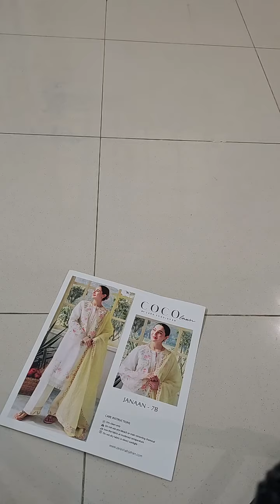Coco by Zara Shahjahan Eid Collection Embroidered Lawn 3Pc Suit Janaan-7B